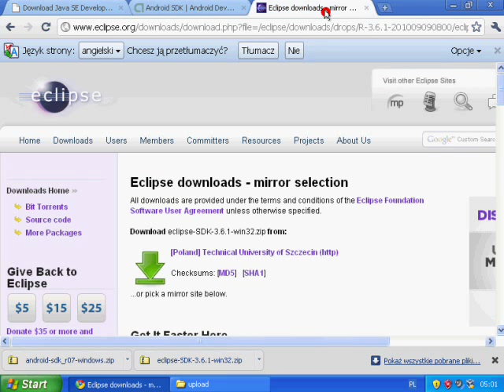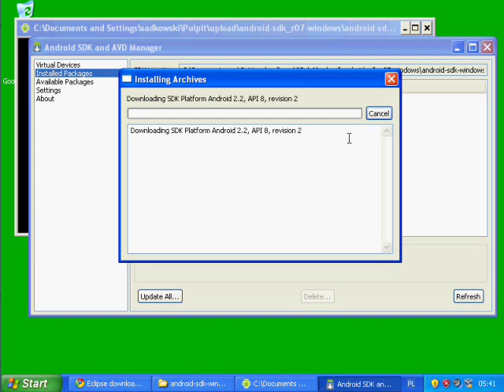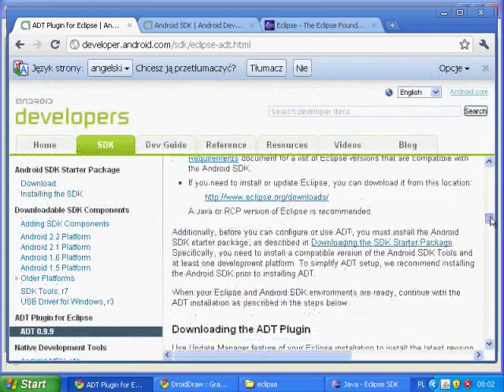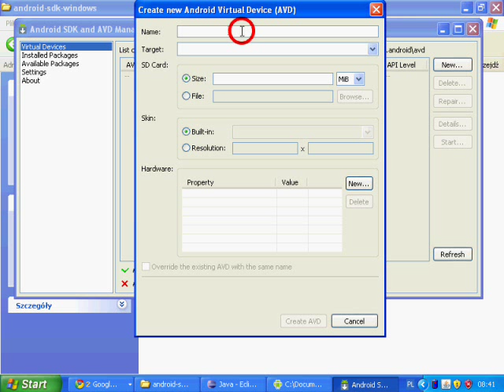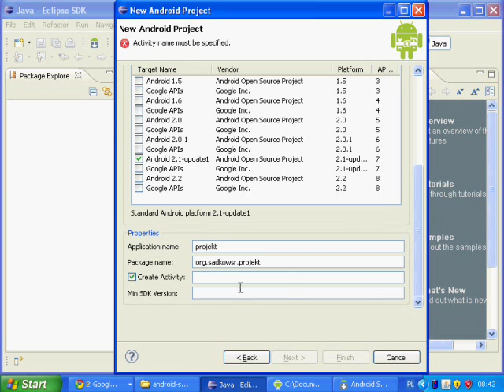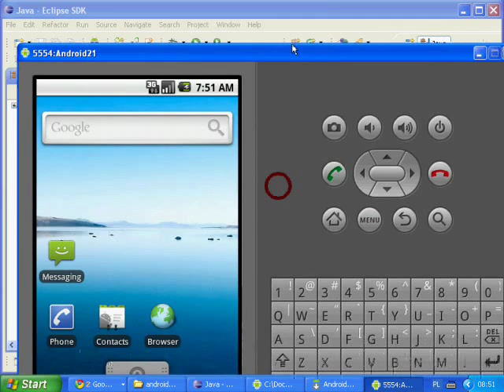How to install Android SDK 5.0 Lollipop [Tutorial]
Describe instalation Android SDK with Eclipse (JelyBeans, ICS, IceCream Sandwich, Honeycomb, GingerBread, Froyo).
- Rafał Sadkowski

Décrivez instalation SDK Android avec Eclipse (KitKat, Lollipop, Sandwich IceCream, Honeycomb, pain d'épice, Froyo).
Regardons de plus amples informations sur les - Rafal Sadkowski

Opis instalacji środowiska Eclipse z możliwością programowania na Androida.
Po więcej informacji zapraszam na stronę - Rafał Sadkowski